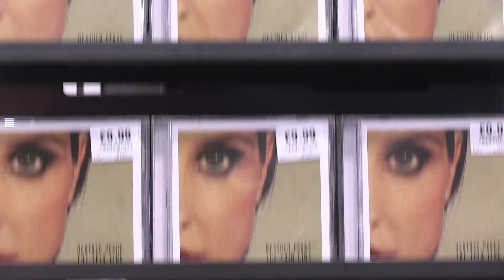Heather Peace meets fans @ hmv Brighton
We caught up with actress-turned-singer Heather Peace on the release of her new album, The Thin Line, when she dropped into hmv Brighton to perform a short acoustic set.

Heather also greeted fans and signed copies of her new album for the fans that turned out to see her perform.